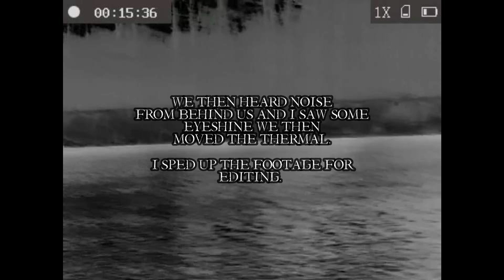Alabama Bigfoot Vienna Alabama Bigfoot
Another boat launch Bigfoot and a fun night hunt!